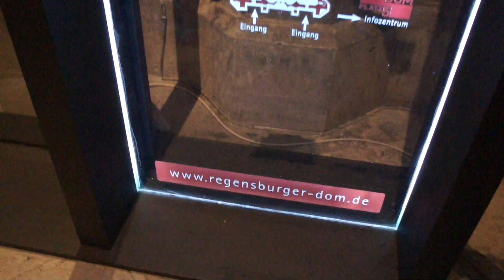Day 6: REGENSBURG, GERMANY | da jello vlogs #7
Run It- Logic